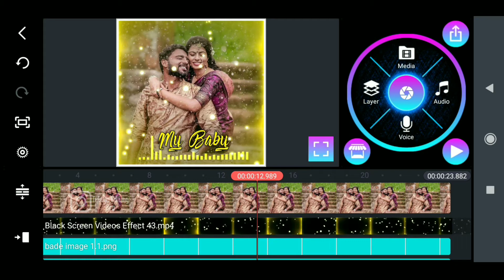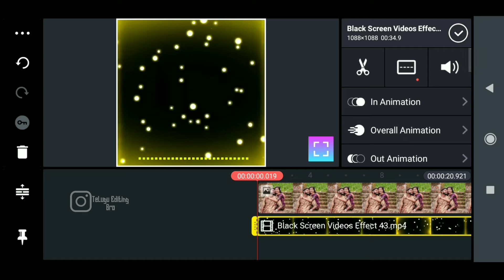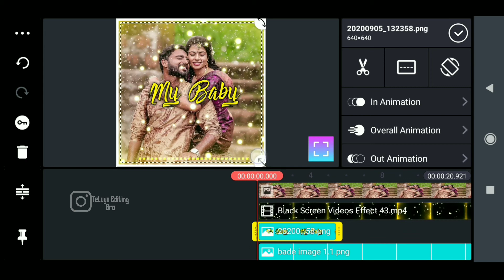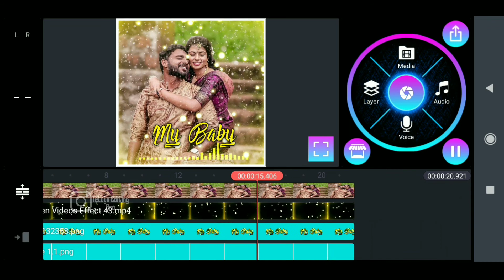Couples love whatsapp status video editing in kinemaster in telugu | Telugu Editing Bro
© IF I HOVE TO REMOVE THIS VIDEO PLEASE INFORM TO REMOVE THIS VIDEO TO OUR MAIL ✉️